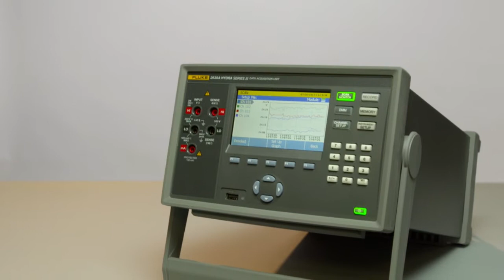2638A Hydra Series III Data Acquisition System: Universal Input Module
2638A Hydra Series III demonstration video 4 of 4